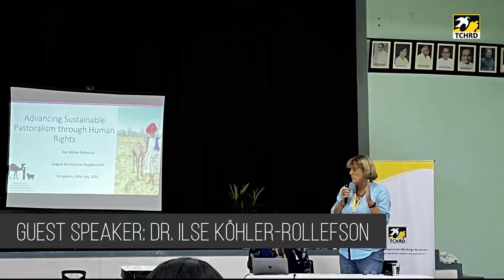Participatory Training in Human Rights Education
A short video highlighting key moments from our three-day workshop on human rights for Tibetan youth and professionals. The workshop was held in July 2022 at Ecumenical Christian Centre in Bangalore,  India.